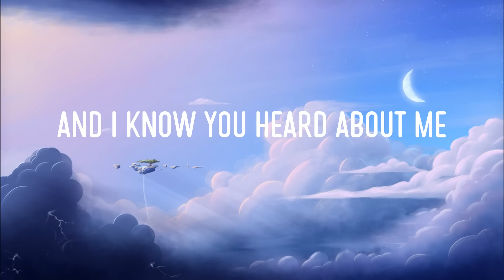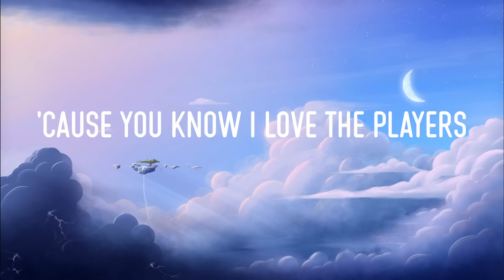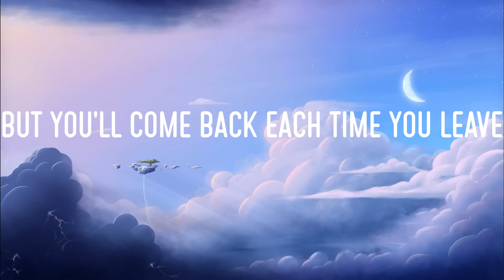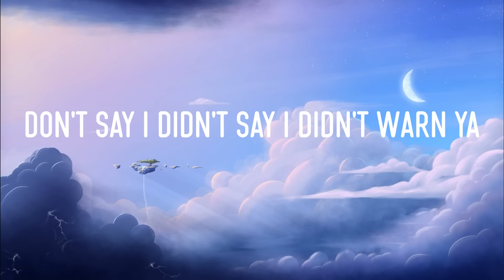Blank Space (Lyrics) - Taylor Swift